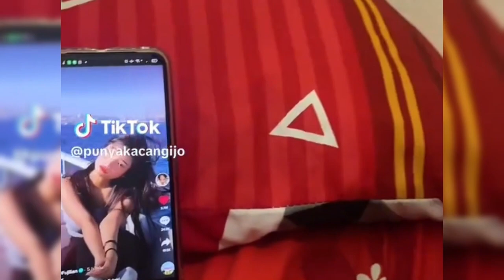ALIYAH SHOCK IBUNDA ATTA BERIKAN THR KE FUJI SEBANYAK INI